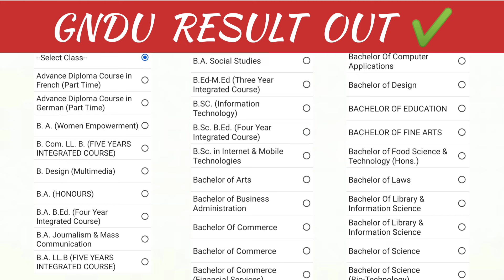GNDU RESULT OUT ✔️ BREAKING NEWS🔥1ST / 3RD / 5TH SEMESTER | GNDU RESULT NEWS TODAY 😱 | LATEST UPDATE